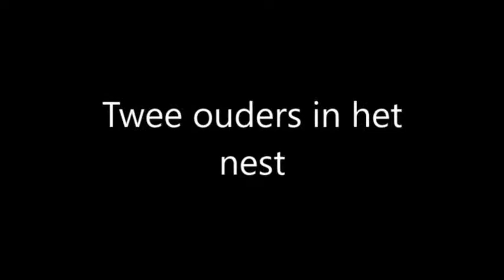Eisvogel 29.06.Eisvogel Laute